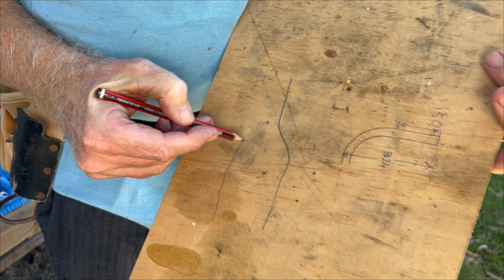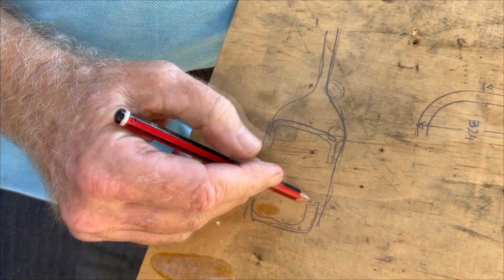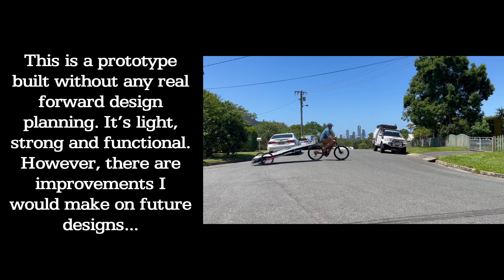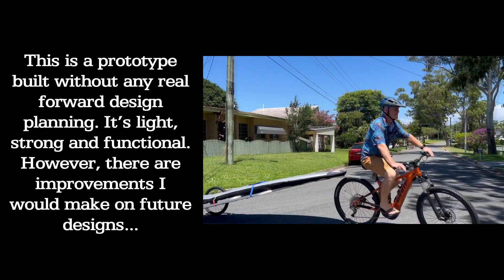The making of the “Longboard Flyer”